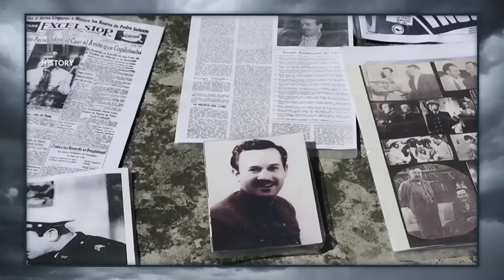Pedro Infante, ¿murió en el accidente aéreo? - History Channel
Inexplicable Latinoamérica, capítulo "Muertes Extrañas".
History Channel, octubre 2022.
Gracias a Jorge Luis, Omar Garduño y todo el equipo.
Es un honor colaborar con ustedes.